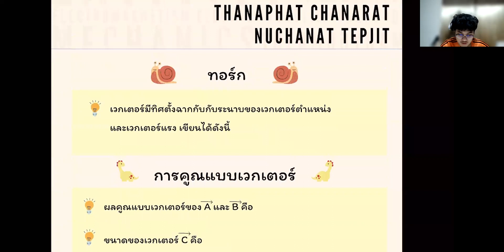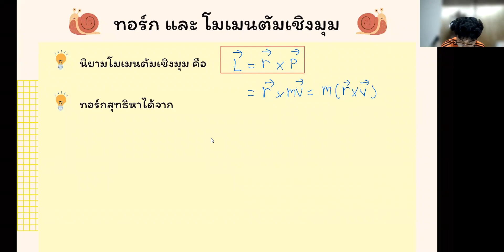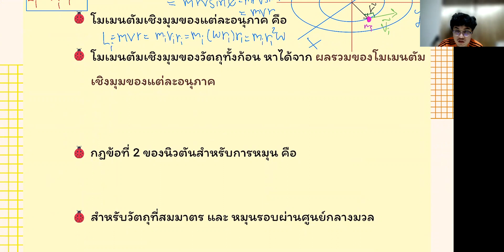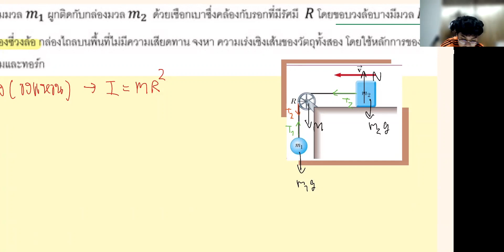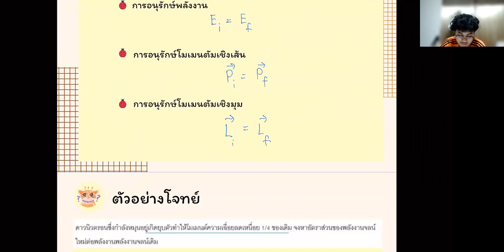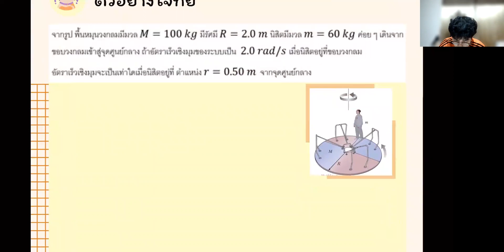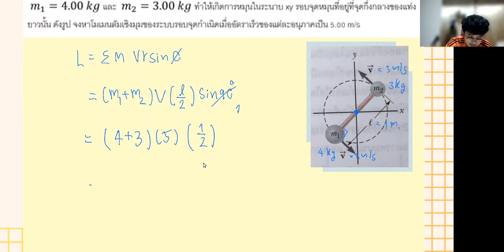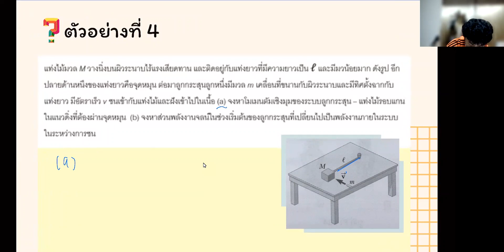GEN PHYS I : Unit 11 โมเมนตัมเชิงมุม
23041011 GEN PHYS I จากโครงการเสริมสร้างทักษะด้านวิชาการ พี่สอนน้อง ปีการศึกษา 2564
00:15 ทอร์ก
01:18 การคูณแบบเวกเตอร์
05:33 ทอร์ก และ โมเมนตัมเชิงมุม
08:30 โมเมนตัมเชิงมุม
15:20 ตัวอย่างโจทย์ โมเมนตัมเชิงมุม
24:09 การอนุรักษ์โมเมนตัมเชิงมุม
25:50 กฎการอนุรักษ์ในฟิสิกส์
26:40 ตัวอย่างโจทย์ กฎการอนุรักษ์ในฟิสิกส์ 1
29:18 ตัวอย่างโจทย์ กฎการอนุรักษ์ในฟิสิกส์ 2
33:52 ตัวอย่างที่ 1
37:35 ตัวอย่างที่ 2
40:11 ตัวอย่างที่ 3
46:20 ตัวอย่างที่ 4

หากมีอะไรสงสัย สามารถพิมพ์ถามใต้คอมเมนต์ หรือ เข้าไปสอบถามได้ที่ line open chat ของโครงการ